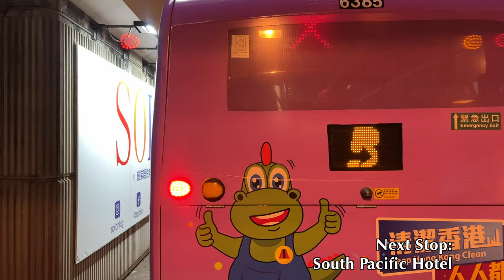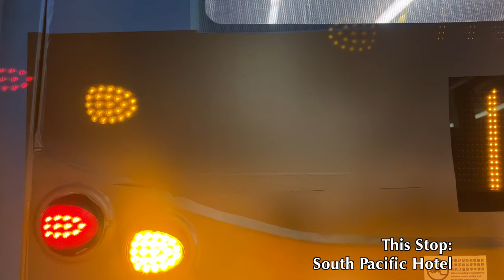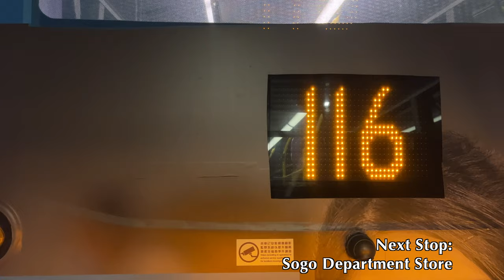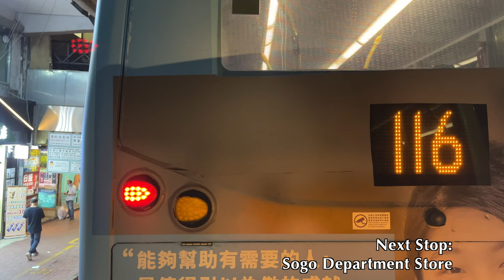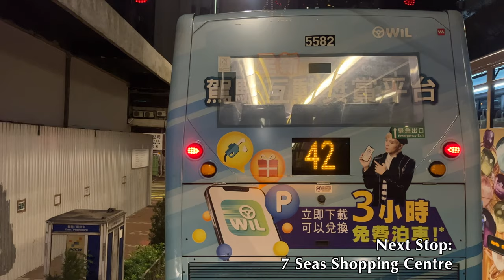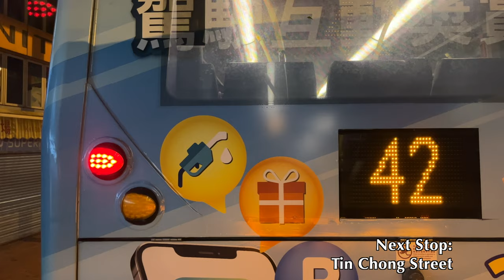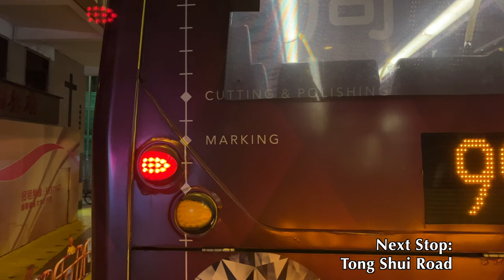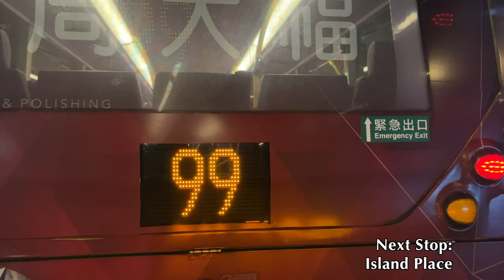[NWFB: 116 Tsz Wan Shan to Quarry Bay via Causeway Bay] Alexander Dennis Enviro500MMC (6129/UR7122)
Body: Alexander Dennis Enviro500MMC Facelift​
Chassis: Alexander Dennis E50D Euro5 (12.8 meters)​
Company: New World First Bus​
Route: 116 Tsz Wan Shan (Central) — Quarry Bay (Yau Man Street)
Fleet number: 6129/ UR7122​

Detailed stop list: (00:00)
1. Tsz Wan Shan (Central) (01:34)
2. Ching Fai House Tsz Ching Estate (03:24)
3. Ching Hong House Tsz Ching Estate (04:13)
4. Tak Oi Secondary School (04:45)
5. Diamond Hill Crematorium (06:02)
6. Fu Shan Estate (06:39)
7. Hammer Hill Road Sports Ground (07:17)
8. Sze Mei Street (09:07)
9. Choi Hung Road Playground (11:34)
10. Ning Yuen Street (13:04)
11. Regal Oriental Hotel (14:49)
12. Ma Tau Kok Road (17:16)
13. To Kwa Wan Market (18:26)
14. Chi Kiang Street Playground (19:15)
15. Pak Kung Street (20:24)
16. Ping Chi Street (20:48)
17. Cross Harbour Tunnel Toll Plaza (22:48)
18. South Pacific Hotel (30:08)
19. Sogo Department Store (33:37)
20. Victoria Park (35:04)
21. Ngan Mok Street (36:07)
22. 7 Seas Shopping Centre (37:44)
23. Tin Chong Street (39:21)
24. Tong Shui Road (40:46)
25. Island Place (44:22)
26. Healthy Village (44:59)
27. Model Housing Estate (45:54)
28. Mansion Street (46:17)
29. Sunway Gardens (48:40)
30. Greig Road (49:28)
31. Quarry Bay (49:47)